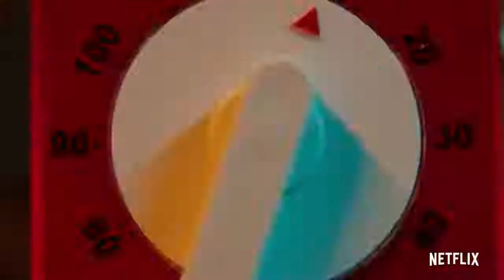Looop latepa ;official trailer!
Looop lapeta:mai fass chuke hai Taapsee pannu Or Tahir Raj Bhasin